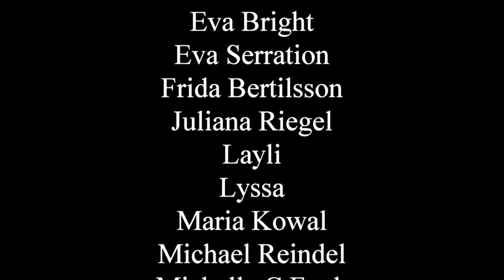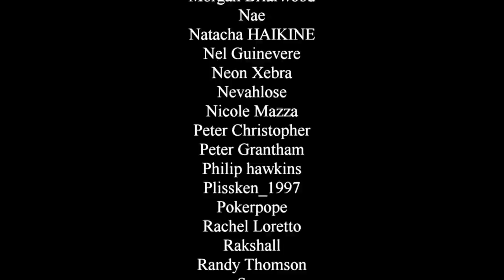What If... Doctor Strange Lost His Heart Instead of His Hands? - Rambling Review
What if Stephen Strange wasn't personally injured in his car crash but lost even more? What if he couldn't cope with that loss? What if an episode of a promising TV show dedicated its entire runtime to the most of achingly obvious outcome and endpoint of this thought experiment? Well, let's find out.